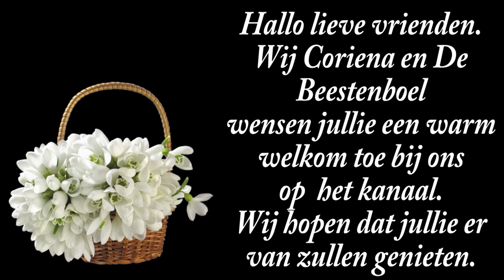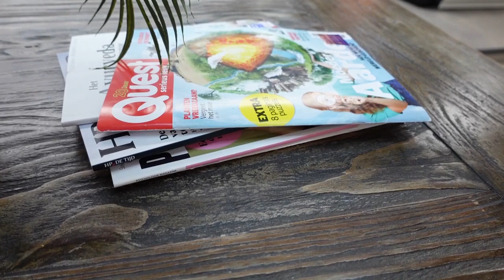vr 2 aug | Ik ga weg en neem jullie gezellig mee | Paul Huizer. #2270